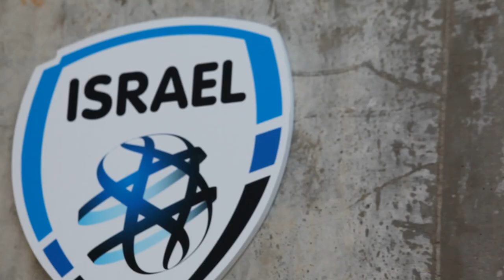Football - Israel Hosts Under-21 Championships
Between June 5-18, 2013, Israel will host UEFA's European Under-21 Football Championship. National soccer teams from all over Europe will compete: the UK, Germany, Spain, Italy, Russia, the Netherlands and Norway, alongside the host country, will all vie for the title of champion.

Two outstanding players, Captain Eyal Golasa, a Netanya native who plays for Maccabi Haifa and Moanes Dabur, an Arab-Israeli player for Maccabi Tel Aviv, talk about the Israeli national under-21 team and show off their moves.